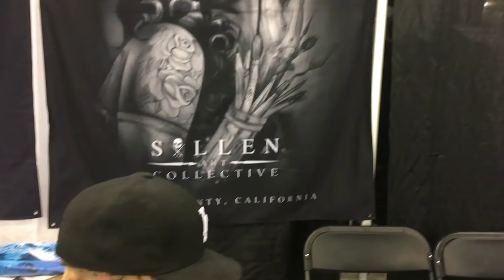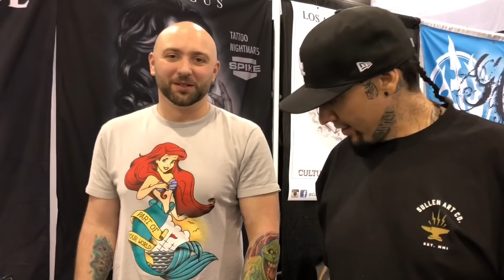Ghost Busters VS BIG GUS / Tattoo Nightmares ep.8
My client comes to one of the largest tattoo shows in the country Philly Tattoo Expo and ask me to cover up some thick old writing from his past with one of my favorite characters as a child ...Slimer from ghost Busters